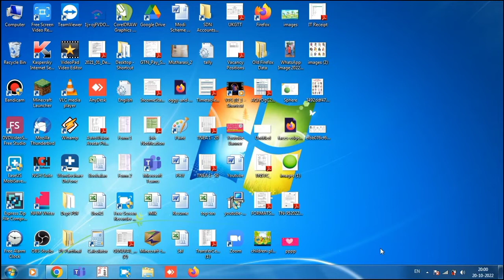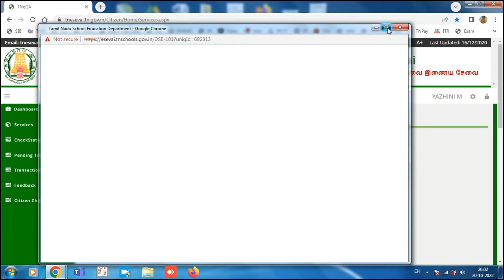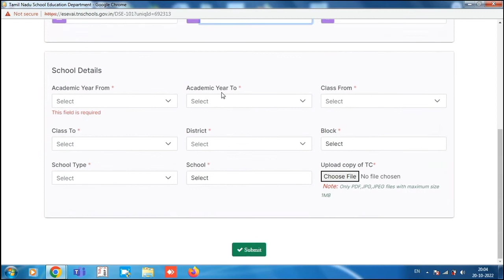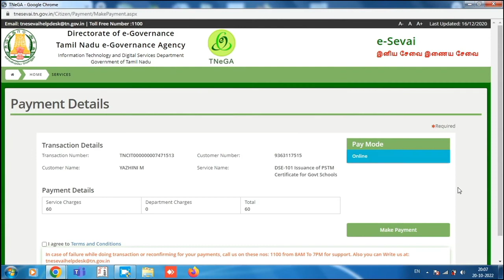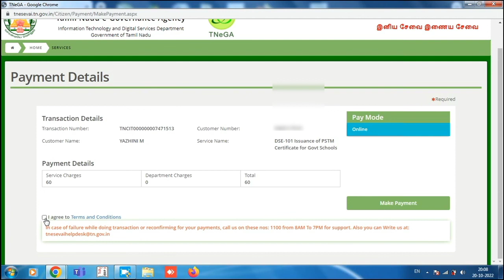How to apply PSTM Certificate. தமிழ் வழி சான்றிதழ் அப்ளை செய்வது எப்படி